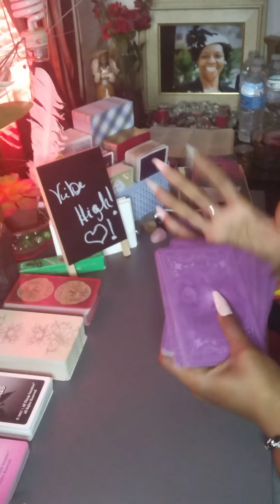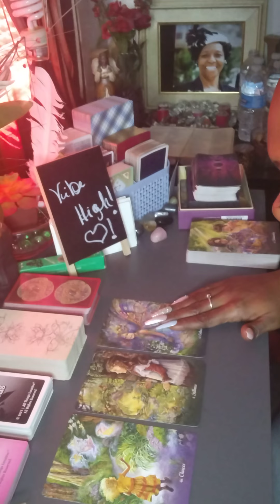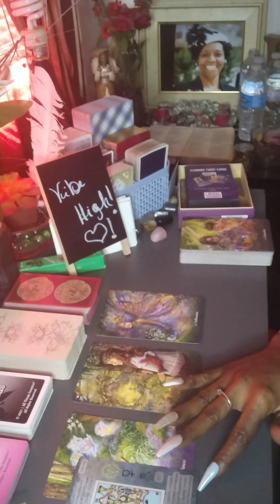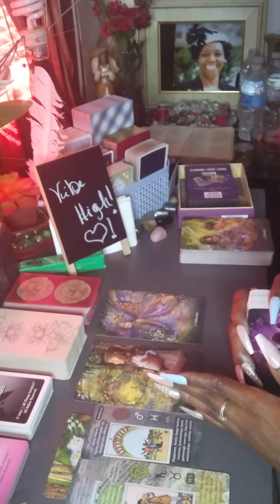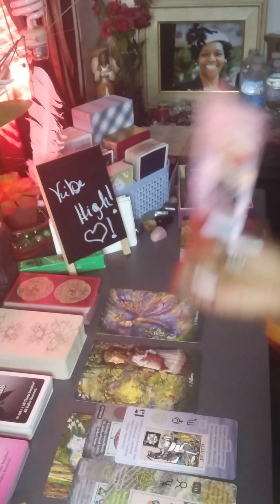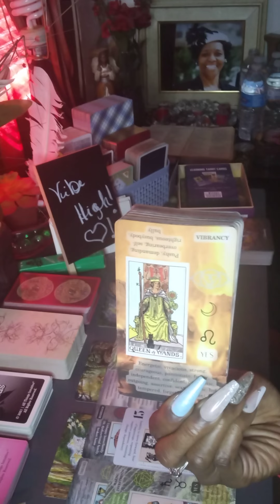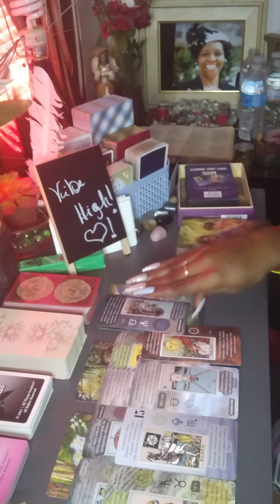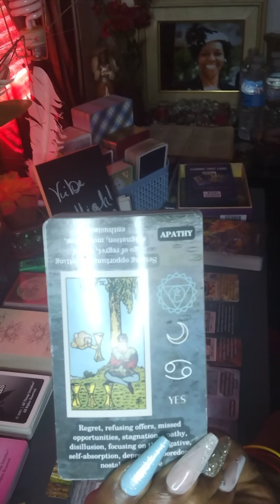Dreams About Marriage With You They Don't Feel They Have Enough To Offer Right Now